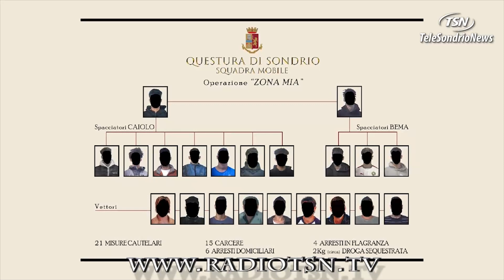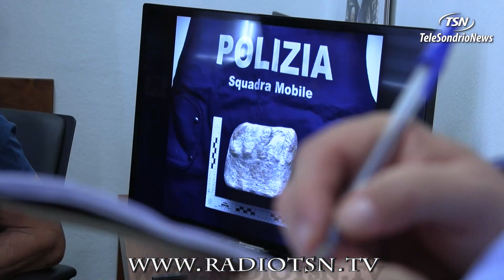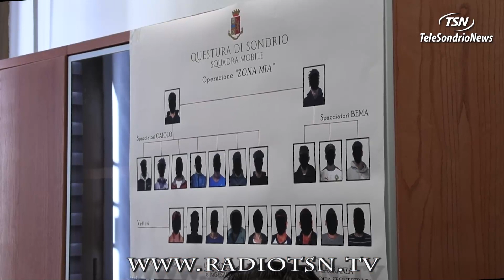Due fratelli i boss dello spaccio nei boschi di Caiolo e Bema